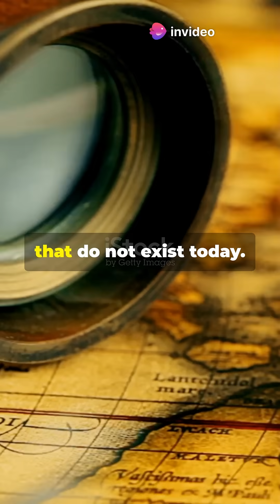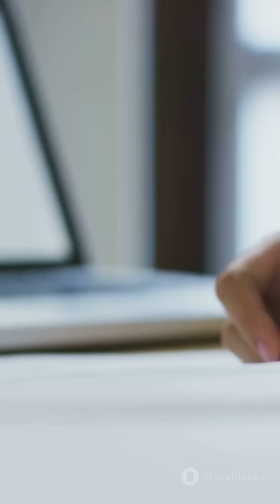The Phantom Planets Seen by Early Astronomers – Where Did They Go?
Dive into the mysterious world of astronomy in our latest short, "The Phantom Planets: Lost in Time?" 🌌✨ Did early astronomers truly witness planets like Vulcan and Theia, or were they merely illusions? Join us as we explore the intriguing tales of these elusive celestial bodies that once graced the night sky. From the groundbreaking observations that led to their discovery to the modern scientific revelations that dismissed them, this video unravels the secrets of our cosmic past.

What do you think—were these phantom planets real, or just mistakes in the dark? Share your theories in the comments below!